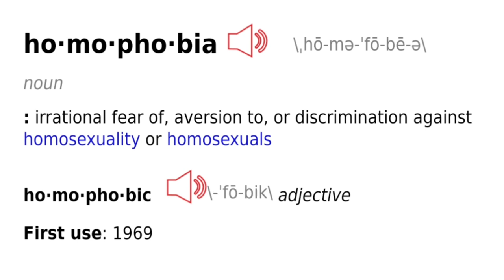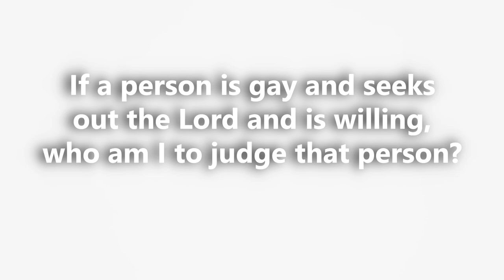CR SA BABAE, ISYU BA KUNG GAMITON SA TRANSGENDER? | Vlog 27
🎵 Track Info:
Title: Tropical Love
Artist: Vendredi
Genre: Dance & Electronic
Mood: Happy

MUSIC OWNED BY:

(No Copyright Music) Dramatic emotional background music music for videofilms, cinematic scenes, documentaries, emotional videos, podcasts, social media, websites, YouTube videos, Vimeo videos, Facebook, Instagram, Linkedin, Twitter, for commercial purposes and more.